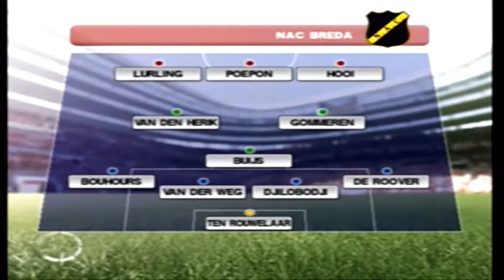PES 2014 [PS2] Master Liga #28 - O Fim da Era Huntelaar?